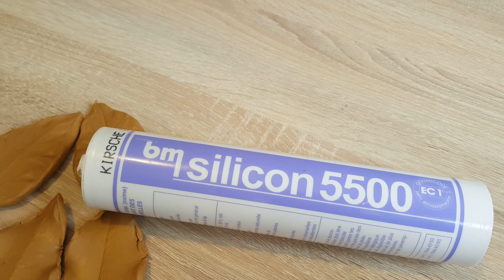Mulaj frunza din silicon universal.